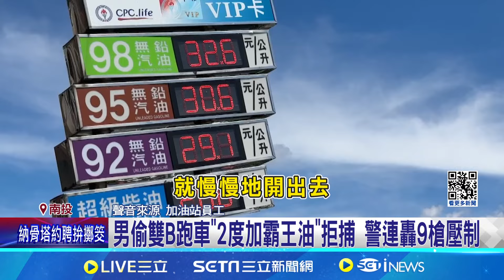男偷雙B跑車"2度加霸王油"拒捕 警連轟9槍壓制｜三立新聞網 SETN.com